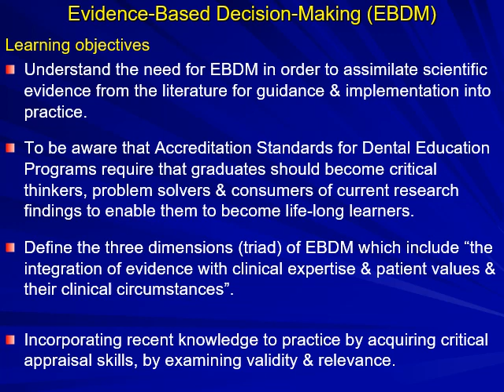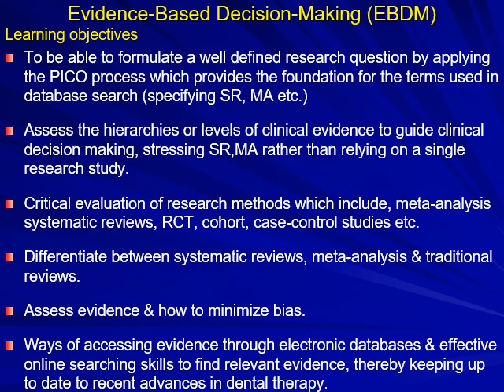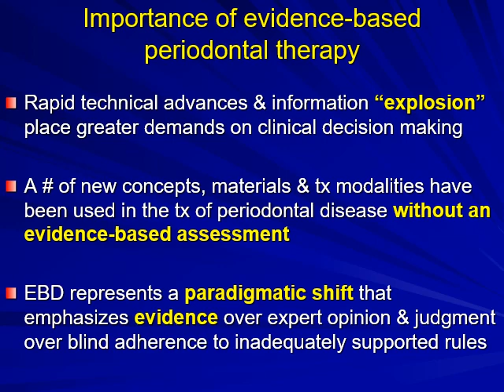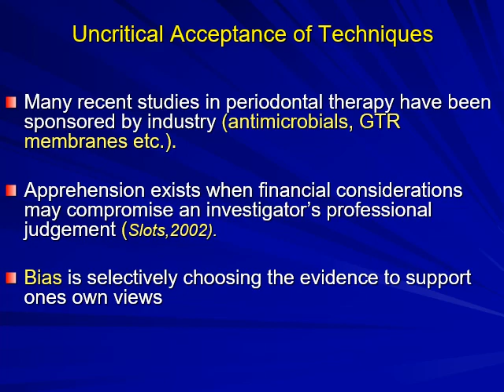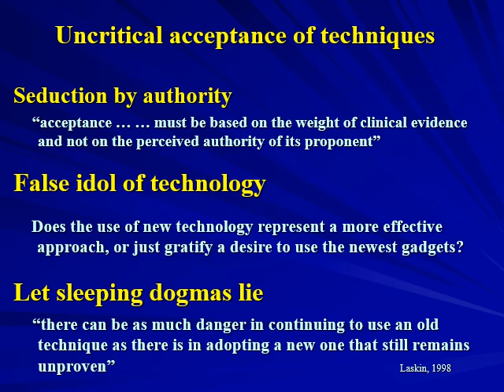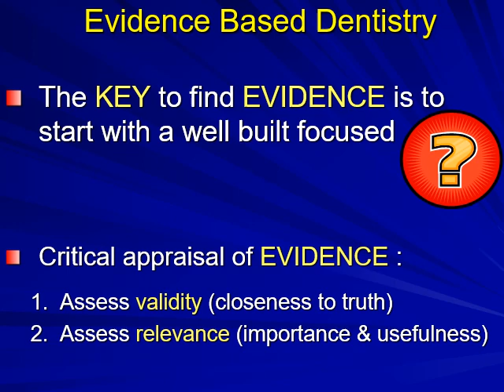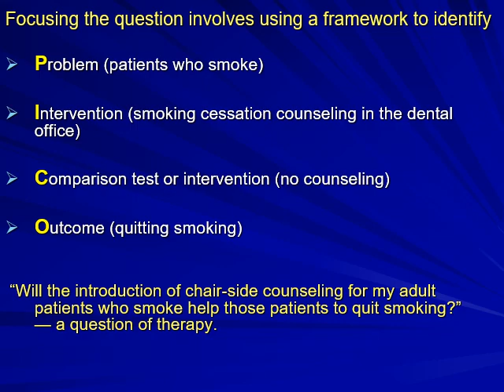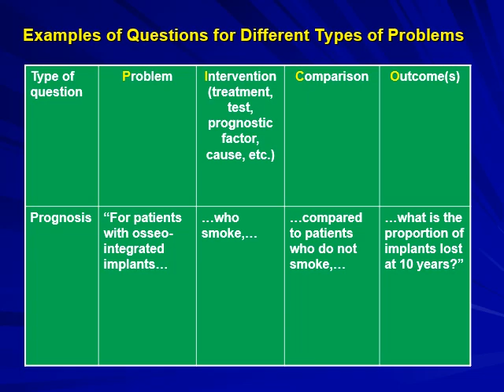EBD .Part 1 Dr.Samia Darwish